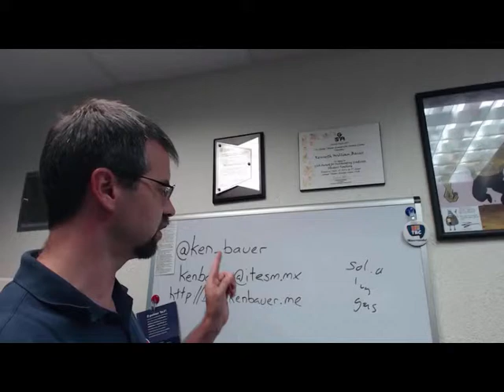About Ken Bauer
I am travelling to South Korea to talk about my experiences in Flipped Learning. Here is a short clip about me, I prefer to know what you would like to talk about when I am there.